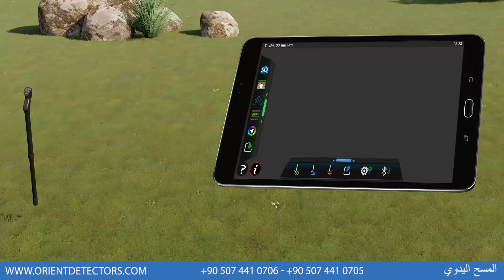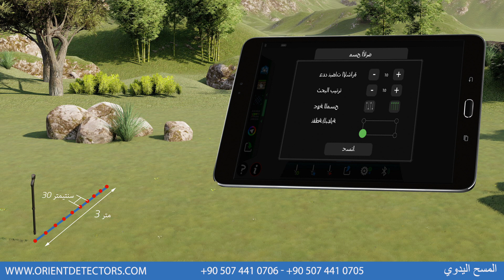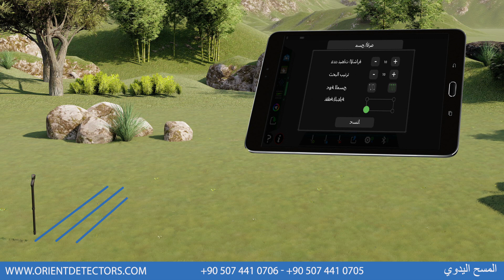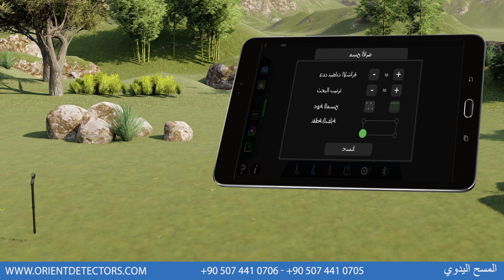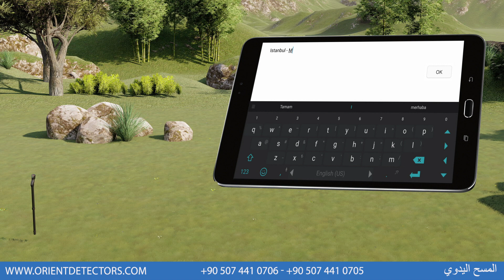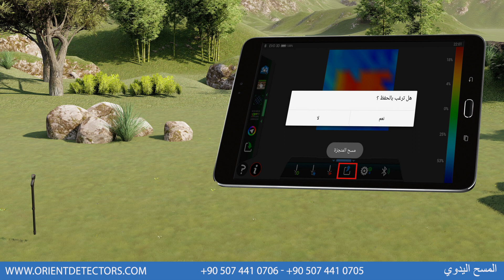جهاز كشف الذهب ايفو - EVO | المسح اليدوي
جهاز كشف الذهب ايفو هو الجيل الجديد من اجهزة كشف الذهب والمعادن والذي يضم تكنولوجيا خاصة للمسح الأرضي الفراغي ثلاثي الابعاد للكشف عن كنوز الذهب المدفونة و جميع المعادن الثمينة تحت الأرض.

تم دمج هذه التقنية الفريدة في جهاز الكشف عن الذهب Evo من خلال مسبار( مجس قياس ) صغير الحجم. يستخدم هذا المجس لفحص وتسجيل بيانات المسح الأرضي  في منطقة البحث من خلال مجموعة من الأزرار الموجودة في نهاية المسبار.

بعد ذلك ، يمكن عرض البيانات مباشرة على جهاز لوحي مدمج يأتي مع تطبيق تحليلي ثلاثي الأبعاد يستخدم لمشاهدة وتحليل البيانات المسجلة للمنطقة الممسوحة .

تمثل البيانات المجمعة من قبل جهاز ايفو على شاشة الكمبيوتر اللوحي على شكل رسم فراغي ثلاثي الأبعاد ، والذي يعطي تفاصيل كاملة حول الأهداف المدفونة في المنطقة الممسوحة مثل نوع المعدن و حجم وشكل الاهداف ويمكن بسهولة معرفة العمق .

لمعرفة التفاصيل عن طريقة الشراء والدفع و اي استفسار آخر اتصلوا على الارقام التالية :
موبايل